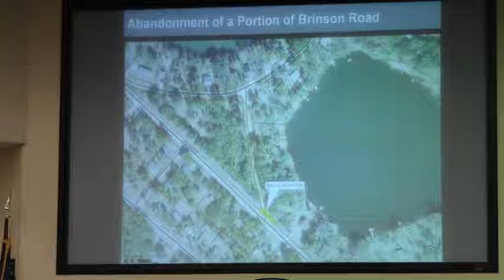7. John L. Lewis against closing Brinson Drive @ LCC 2012-06-26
Regular Session, Lowndes County Commission (LCC)  Valdosta,
Lowndes County, Georgia, 26 June 2012. Videos by Gretchen Quarterman
for Lowndes Area Knowledge Exchange (LAKE).